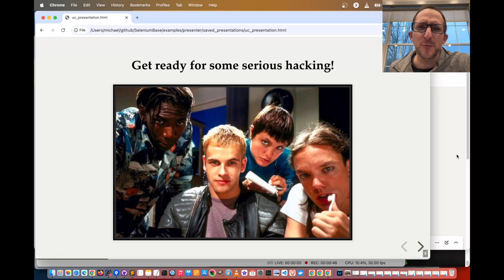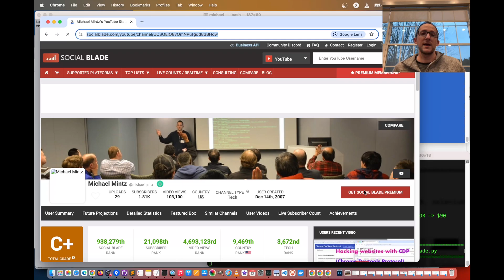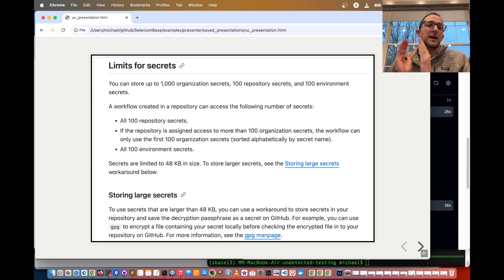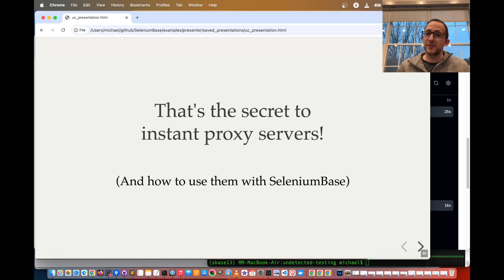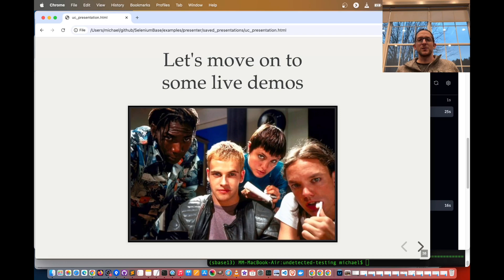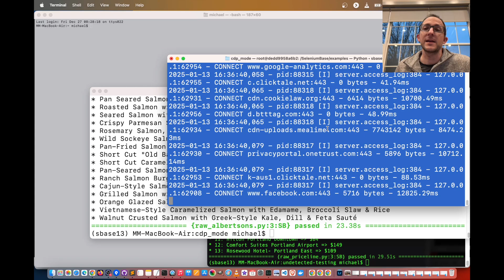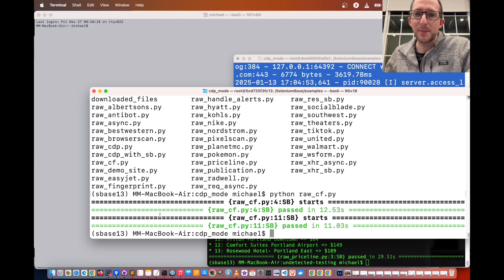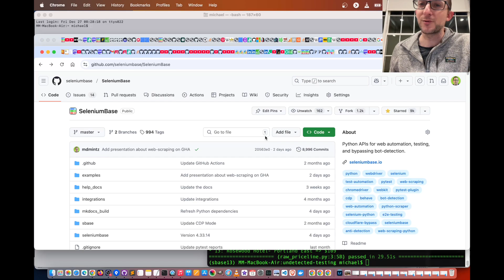Unlimited Free Web-Scraping with GitHub Actions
Topics covered: Web-Scraping, GitHub Actions, Stealth, CAPTCHA-bypass, GitHub Secrets, "iptables", proxy servers, Python, SeleniumBase, web automation, .YML files, and more. Lots of live demos.

0:00 - Coming up... on the Hacker Show
0:31 - Introduction / Meet the host / Python in Boston
2:03 - Stealthy web-scraping with SeleniumBase on GitHub Actions
4:54 - GitHub Actions info / GitHub Secrets
7:29 - Instant proxy server
8:35 - "iptables" / Making proxy servers public
10:36 - Live demos
16:42 - GitHub Actions configuration with .YML files
18:53 - Closing remarks